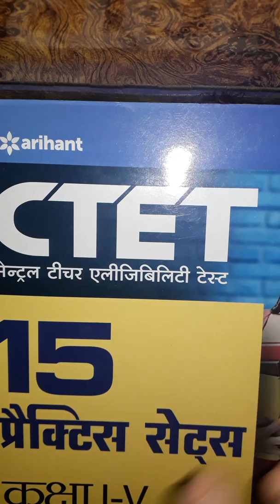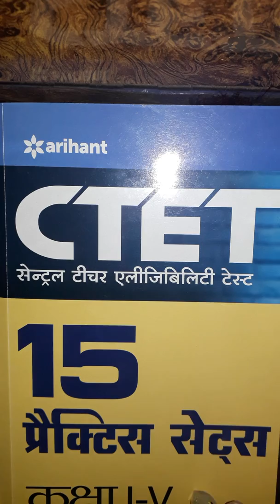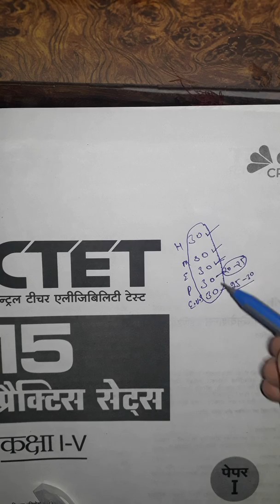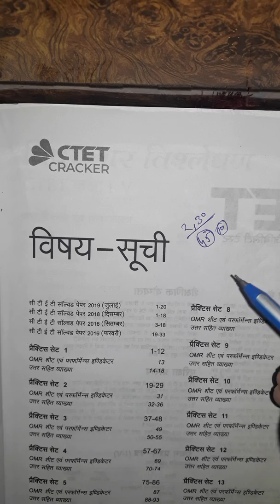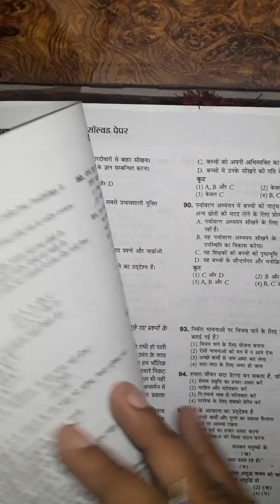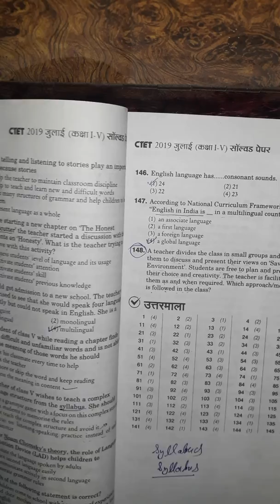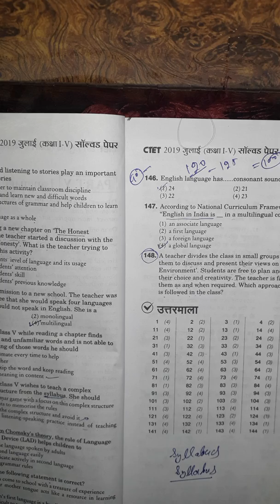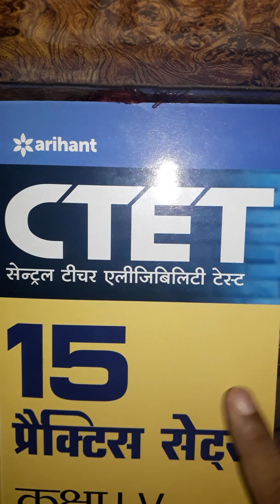100% ctet clear hoga last tak video dekhna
Promise h dosto abki baar apka ctet clear hoga above 100 sai